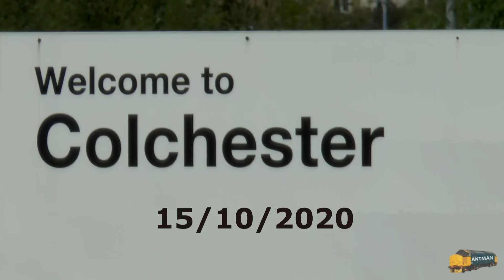Fast freight at Colchester + 360s before they move.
Colchester is a very good place to film trains, well that's what I think.
The other reason I wanted to film on this mainline was to get the class 360 units on film before they move to the MML to work from London St Pancras to Corby, you will also see the class 321 units which should have all gone and replaced by the new 720/5s.